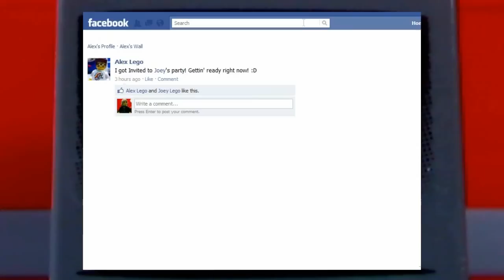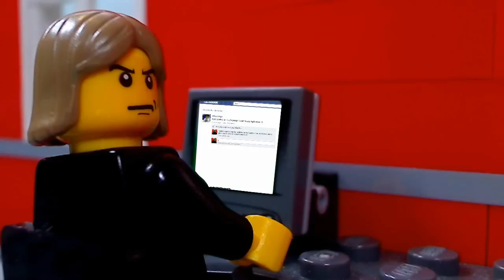lego house party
whos ready to party